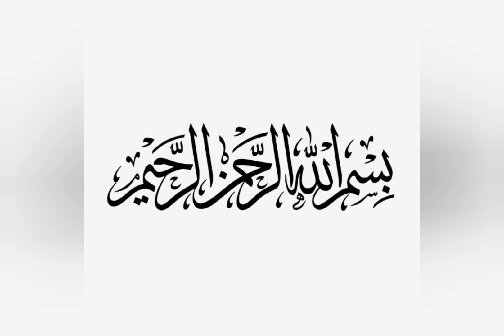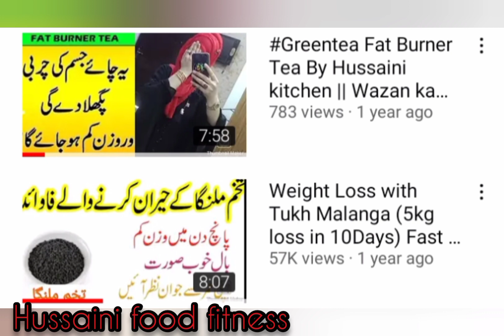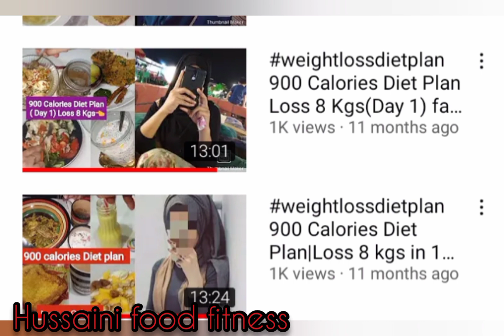Detox Drink For Weight Loss | Summer Detox Drink For Fat loss | wazan Taizi se kam kery